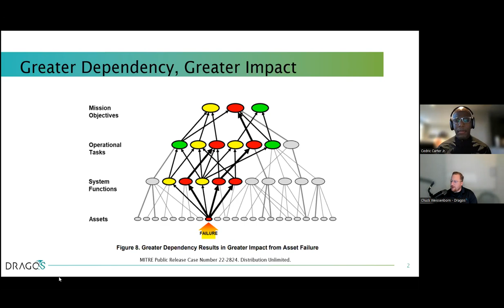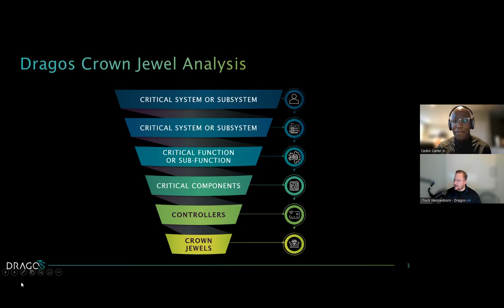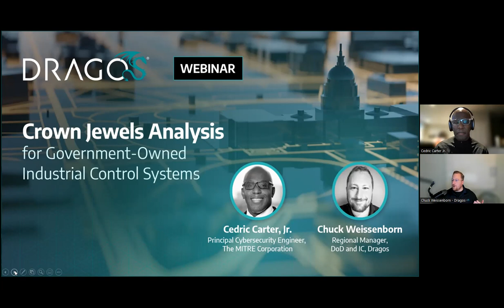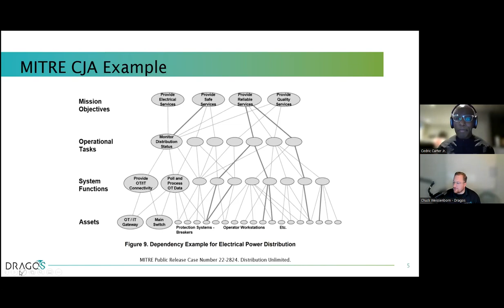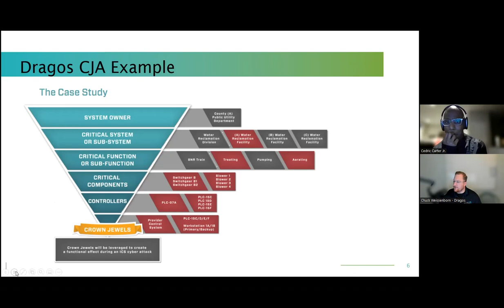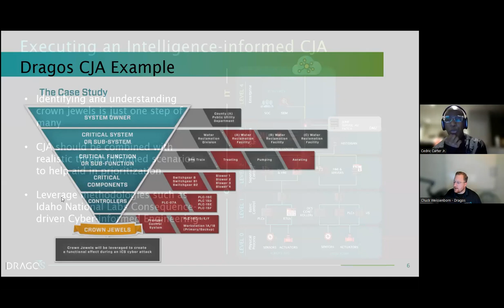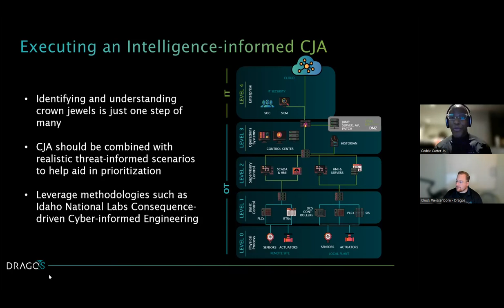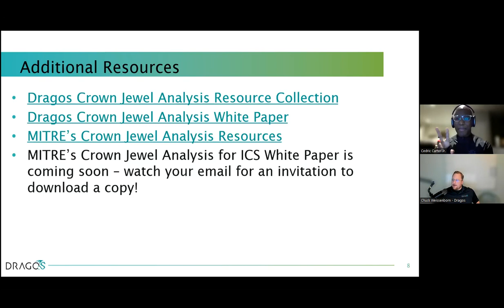Webinar: Crown Jewels Analysis for Industrial Controls Systems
To help assess risks to mission from cyber and non-kinetic threats, organizations need repeatable processes to analyze how failure or compromise of an asset (people, technology, or information) could degrade or cause failure of a critical mission. Understanding mission impacts from cyber, non-kinetic, or kinetic attack(s) and how to achieve mission resilience requires an understanding of mission tasks, their dependence on infrastructure elements, and how failure of a component or asset can translate into a mission-level impact. The Crown Jewels Analysis (CJA) process provides a repeatable approach to capturing knowledge from organizational subject matter experts, documenting known dependencies, and prioritizing assets based on their criticality to mission.

In this webinar, we’ll share a tested and vetted process for CJA, including:

Leveraging diverse expertise across mission/business functions
Developing an understanding of organizational mission/business goals or objectives
Capturing knowledge of key operational processes and functions
Identifying, documenting, and visualizing operational process dependencies
Data required in the CJA information gathering phase comes from all areas of the organization. Our expert speakers will share tips and lessons learned about having these critical conversations and developing CJA that enable organizations to find opportunities to increase resilience and prioritize resources.